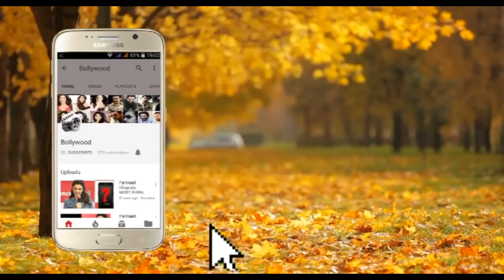South Actresses Tamannaah Bhatia, Kajal Aggarwal At Designer Nishka Lulla Baby Shower